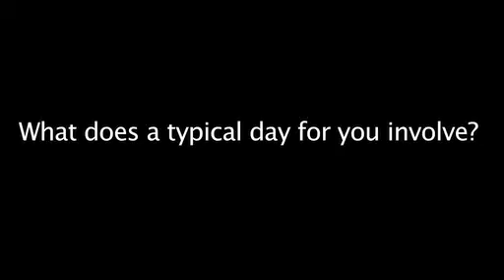Rising Stars - Craig Strachan - Building.co.uk Interview - Day 1